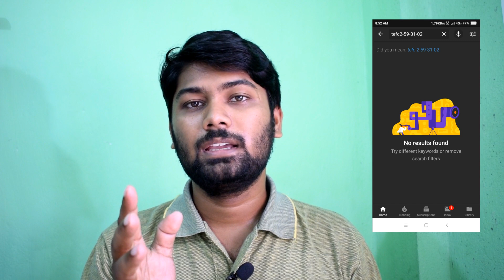Peltier used in Guidance System of Satellite & Missiles || TEFC2-53-31-02 by IndianRobotix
In this video i will talk about Peltier used in Guidance System of Satellite & Missiles that is TEFC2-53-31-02 .
This Peltier ic not easily available in electronics market or online.
This,
Peltier used in Guidance System of Satellite
Peltier used in Guidance System of missiles
Peltier used in Guidance System of Rockets
Peltier used for CPU cooling
Peltier applications
Applications of Peltier

So over all TEFC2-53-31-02 is a very use full Peltier .
Rating of TEFC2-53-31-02 as per datasheet:
Amp max = 1.7 amp
Volt max = 6.9 to 7.6 volt
Delta temperature = 95 to 105℃

In here i show you how to make DIY projects,Some daily hacks, experiments, hand made crafts, New Year crafts, presents, toys,ROBOTs etc.
You will really like my channel as in here you can see how to make things from cheap things or junks.